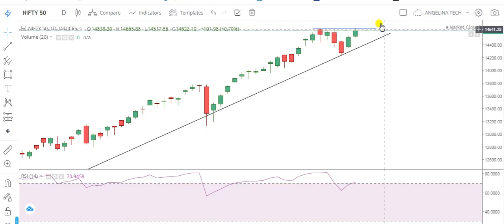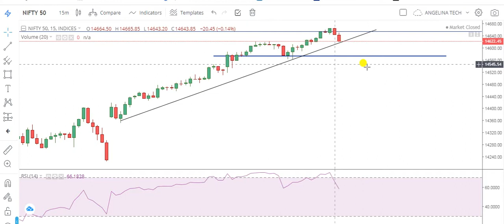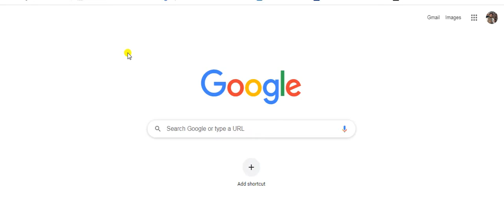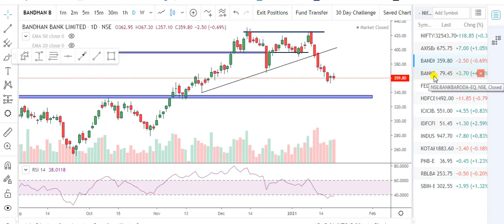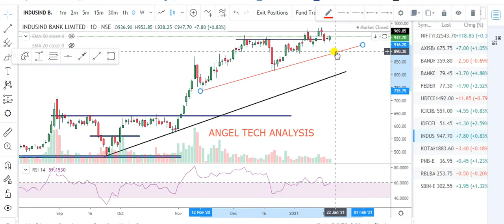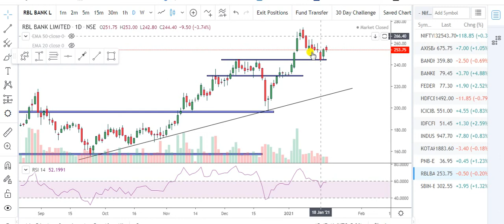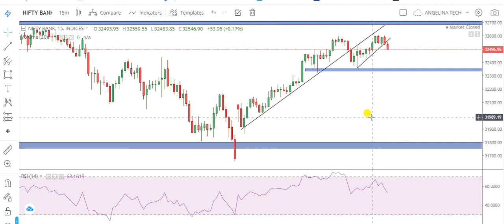MY INTRADAY PLAN FOR EXPIRY DAY ( BANKNIFTY & NIFTY). TRENDLINE, SUPPORT & RESISTANCE | ANGEL TECH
MY  INTRADAY PLAN FOR EXPIRY DAY ( BANKNIFTY & NIFTY). IMPORTANT  TRENDLINE, SUPPORT & RESISTANCE  FOR INTRADAY OPTION TRADING IN INDEX | ANGEL TECH ANALYSIS

About This Video- Hi, In This Video, I have Shared My Intraday Plan for Expiry Day. Important Support & Resistance, Trendline for Nifty Banknifty. Analysis of All Banking Stocks with Proper Logic. Be Continue with ANGEL TECH ANALYSIS for Daily Intraday Videos for Option Traders.

1.Banknifty Daily Intraday Analysis for next day.
2. Important Levels For Banknifty Option Traders.
3.How To Make Profit In Option Trading.
4.Daily Analysis Of All Banking Stocks.
5. Intraday Option Stretegies And Banknifty Chart Setup For Intraday Trading.
6.How To Trade With Option Chain Data And Open Intrest.